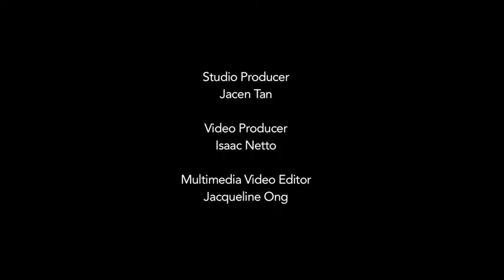Raffles Conversation with Lim Siong Guan: Leadership Succession